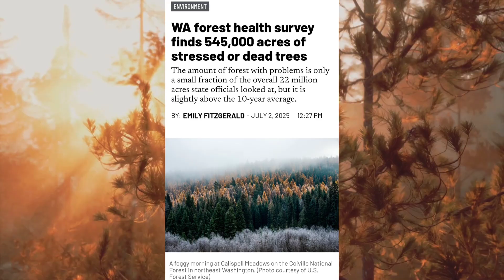Forests in Decline: How Chemical Drift Is Poisoning the Land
Something is killing our forests — and it’s not drought alone. Glyphosate, the active ingredient in Roundup, has been sprayed across millions of acres of farmland and forests in Canada and the U.S. for decades. It’s drifting on the wind, seeping into waterways, and showing up in places it should never be. In this report, we look at how chemical spraying, forestry management, and aerial applications may be accelerating the death of trees across the Pacific Northwest and beyond.

We’ll also connect how atmospheric modification, geoengineering programs, and long-term chemical use are reshaping the environment — and why it’s time to start asking harder questions about what’s really falling from our skies.